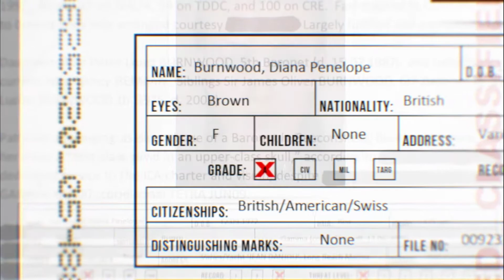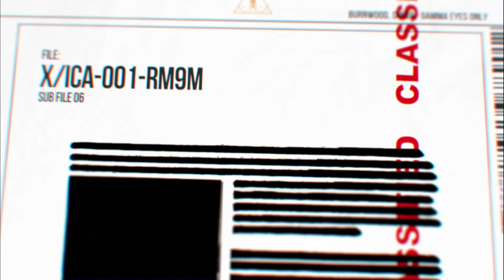Hitman Absolution Gameplay Walkthrough Part 1